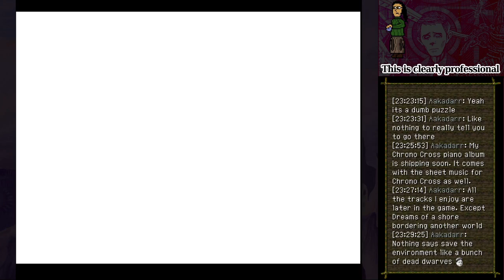A bit of pirate ghostbusting. Somewhat shorter Chrono Cross stream - Sep 23rd 2021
Chrono Cross first playthrough